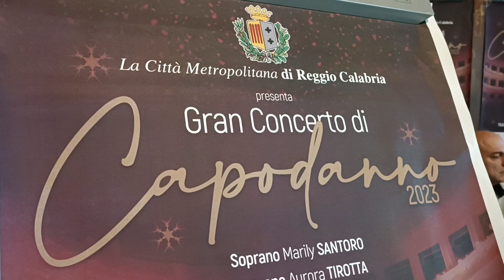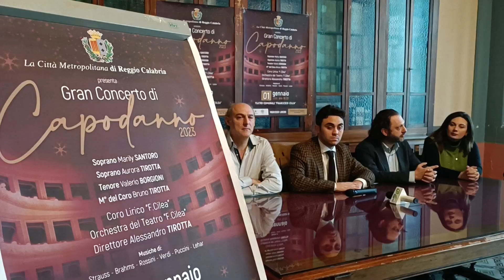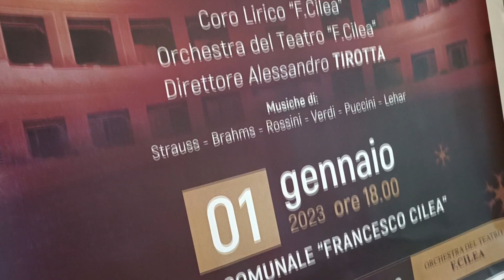REGGIO CALABRIA: LA CITTA METROPOLITANA PRESENTA "IL GRAN CONCERTO DI CAPODANNO"